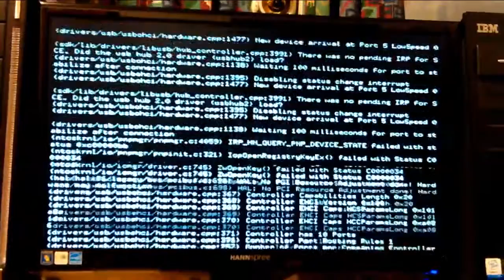MOVIE.mp4 Don's Computers Phones and Software How To and info Don Bishop